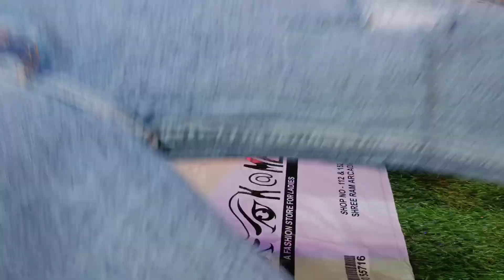Day 3 shopping | Metro Mall er shoe collection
On this vlog channel i will share my life with you people. I want to share my happy moments with you guys through my vlog. Cheers to a new beginning. 💓

BeatbyShahed

Promoted by vlog NO COPYRIGHT.